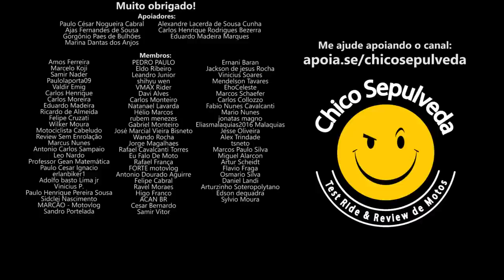Haojue Chopper Road 150 vai sair de linha?